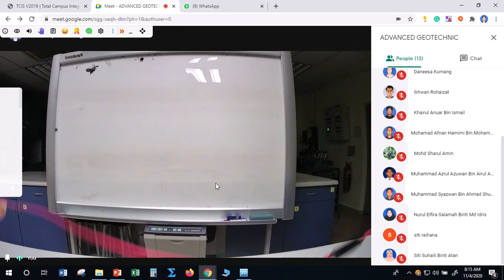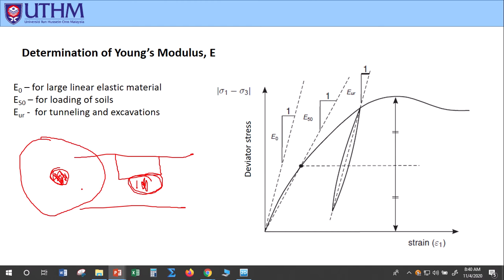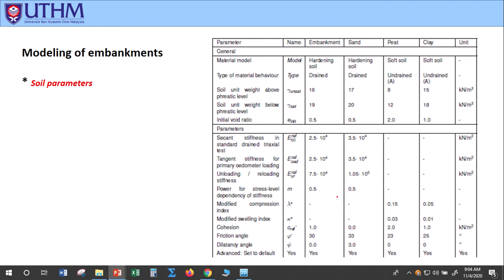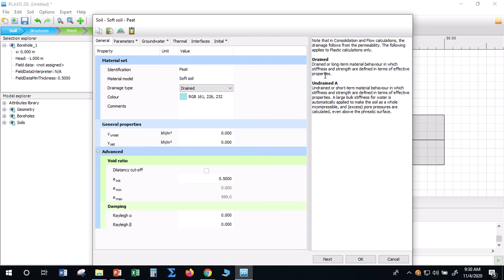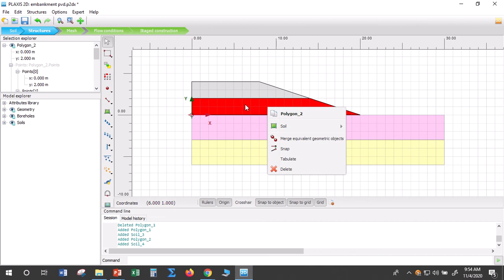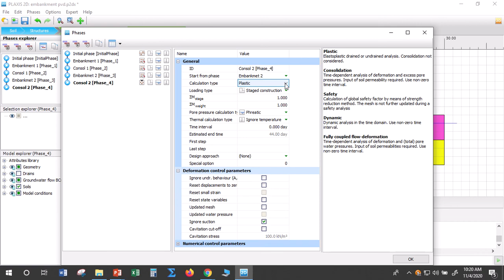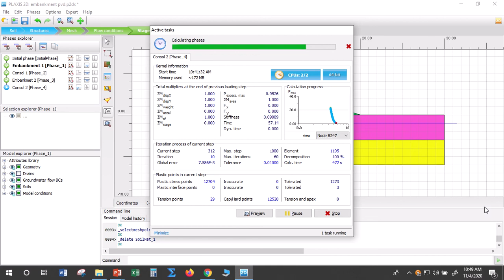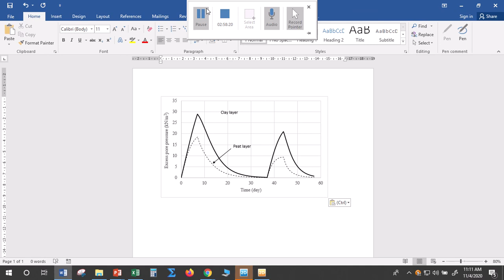PENGENALAN KEPADA PLAXIS 2D VERSION 2018- UTHM